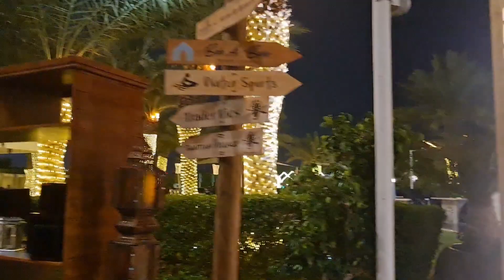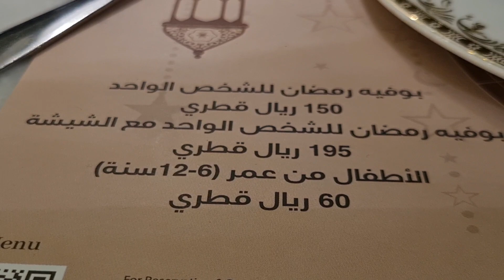فلوق /أحلى عشاء مع زملاء وزميلات زوجي ♥️في فندق هيلتون الدوحة /مطعم ريم البوادي